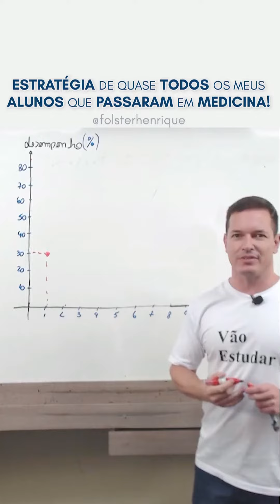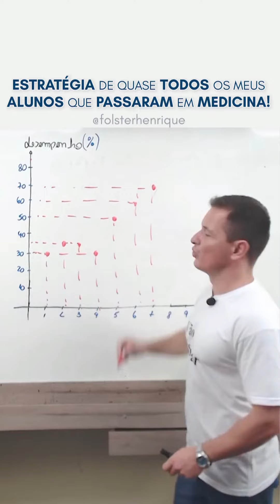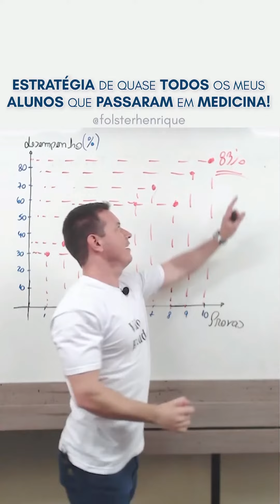Não faça vestibular para medicina sem ver esse vídeo.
Um pouco do meu trabalho de orientação para vocês. 🥰 Gostaram?